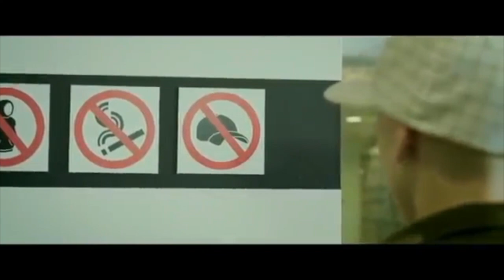Behined Blue Eyes By Nik Turner Official Music Video